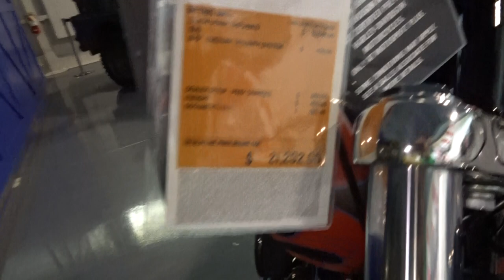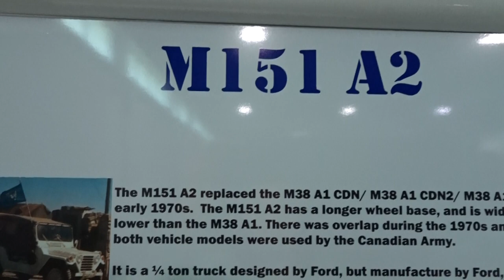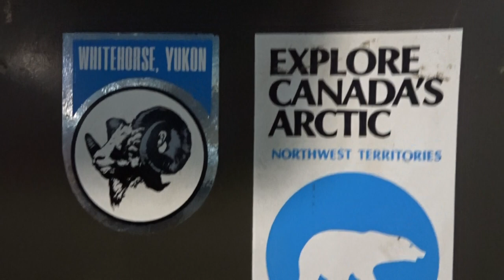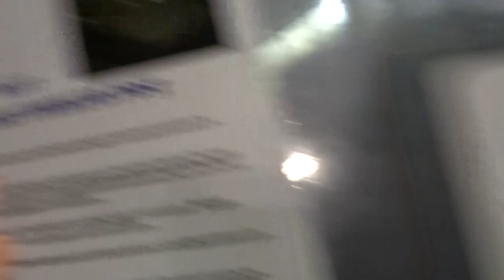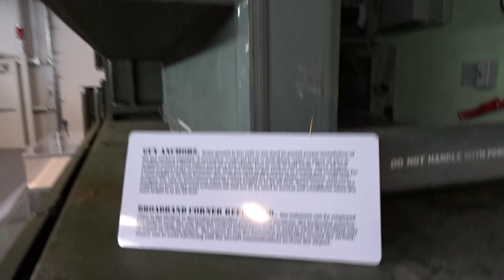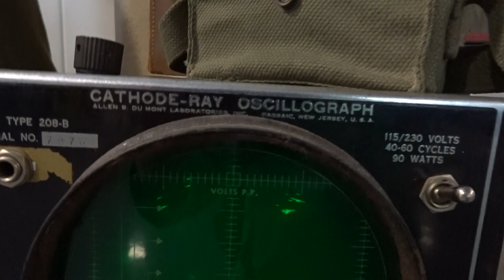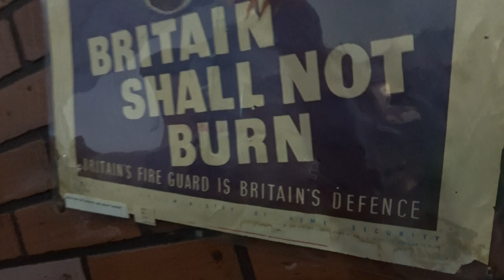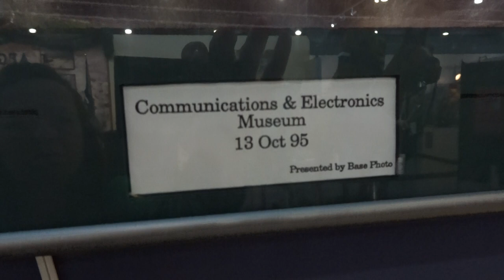Military Communications and Electronics Museum no.2 candemuseum mcem Kingston Canada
+ visit Vimy exhibit 23 July 2017 150years Canada Celebrations
+ visite Vimy expo 23 juillet 2017 150ans Canada Festivités
+ cfb Address Hwy 2 East at CFB Kingston Ontario Canada Google Maps
+ video Marie Gendron @mariegendron @marie.gendron.3760 Anne Hoa @anne_hoa @anne.hoa.39